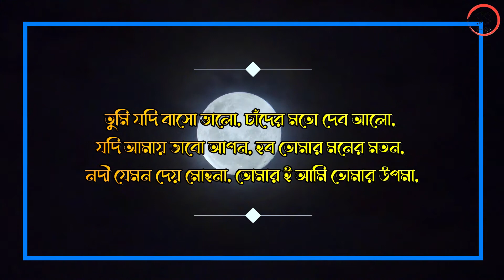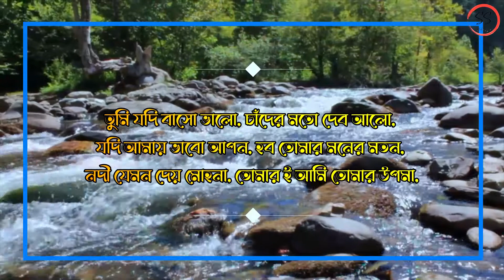Sibnath & Soma Happy Wedding Cinematic 2022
Dil Mere Na Sune"
(from "Genius" soundtrack)

Wo o wo o o o
Wo o wo o o ho

Maine chhaani ishq ki gali
Bas teri aahatein mili
Maine chaaha chaahoon na tujhe

Ishq mein nigaahon ko
Milti hain baarishein
Phir bhi kyun kar raha
Dil teri khwaahishein

Laaya kahaan mujhko yeh moh tera
Raatein na ab meri, na mera savera
Jaan lega meri yeh ishq mera

Milti hain baarishein
Dil teri khwaahishein

Dil toh hain dil ka kya
Gustaakh hain yeh
Darta nahi paagal
Be-baak hain ye
Hain raqeeb khud ka hi
Ittefaq hain yeh

Milti hain baarishein
Dil teri khwaahishein